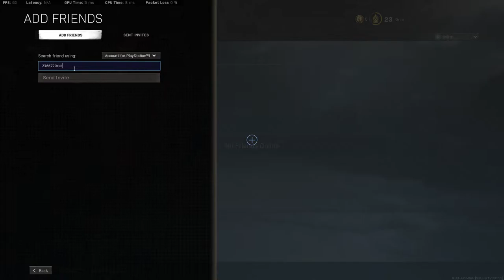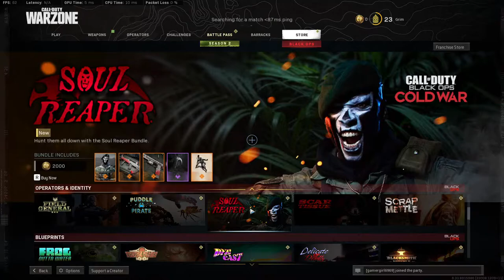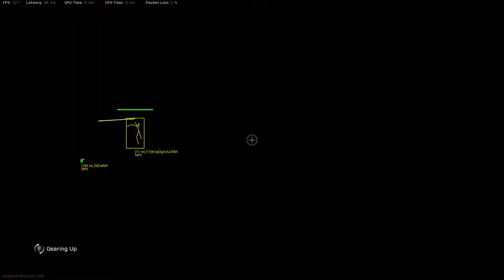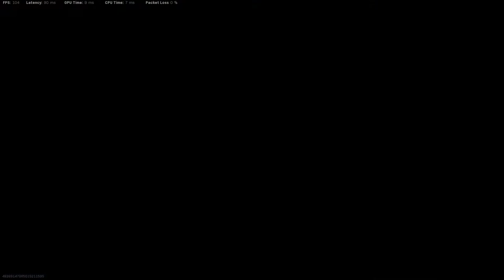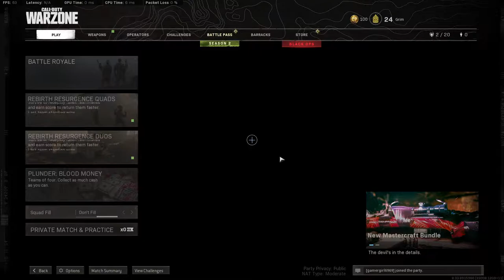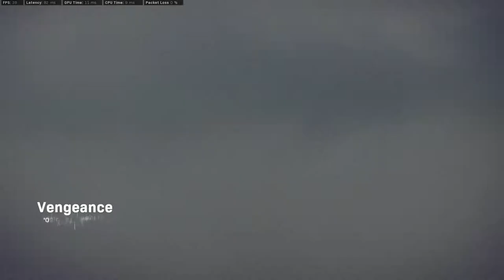Call Of Duty Modern Warfare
➢ PSN: KitKatNap
➢ 2nd PSN: oneshot566_